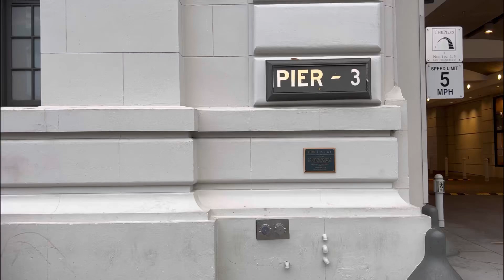Pier 3. San Francisco California.